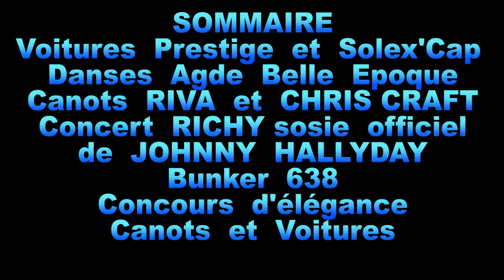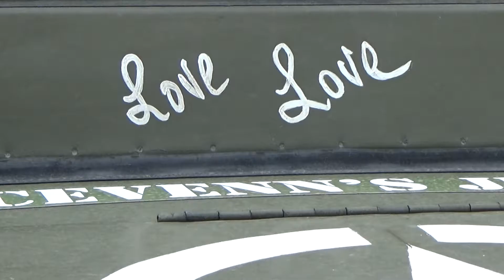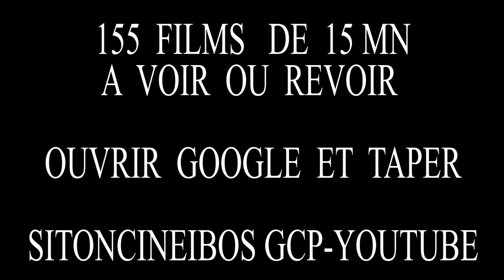166 éme FILM H.D. CAP RETRO 2018